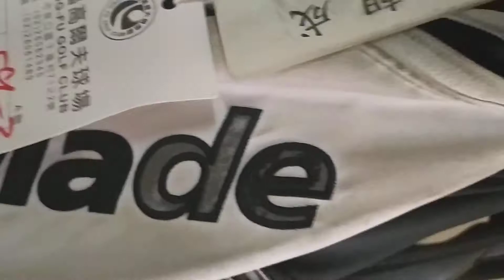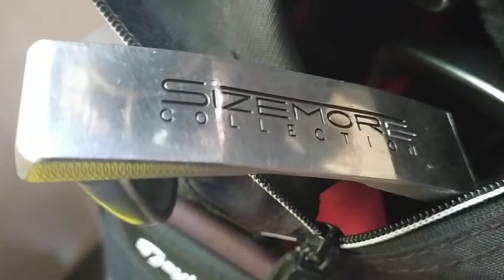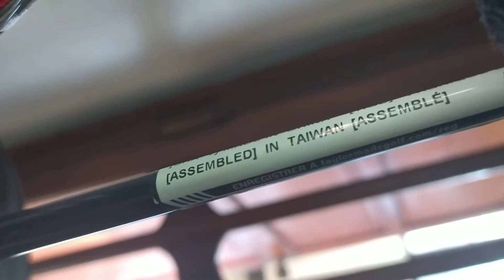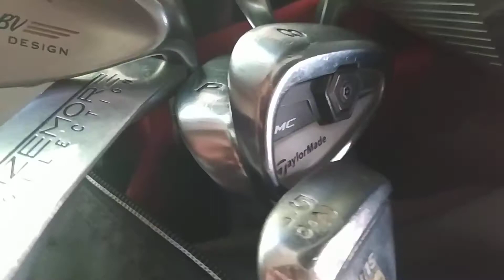review grip golf